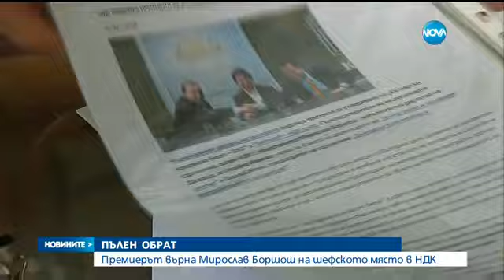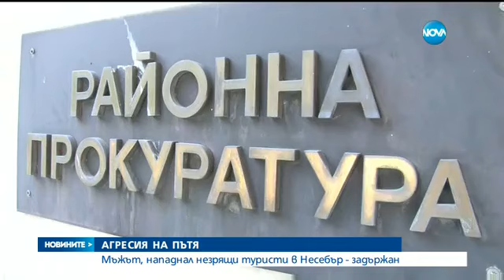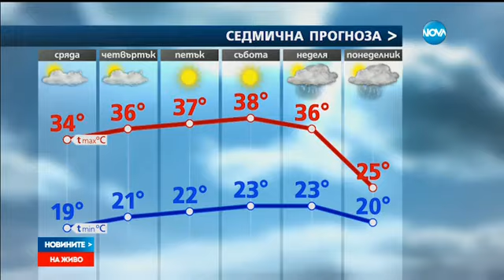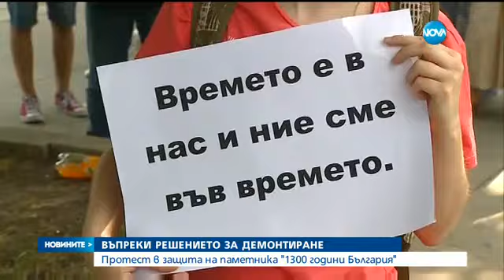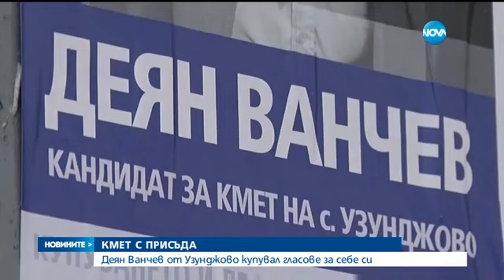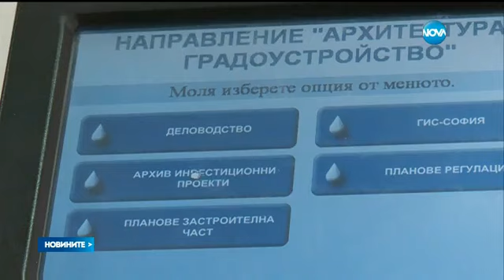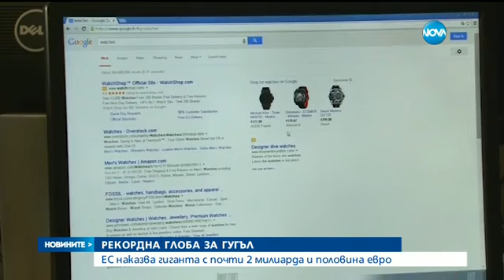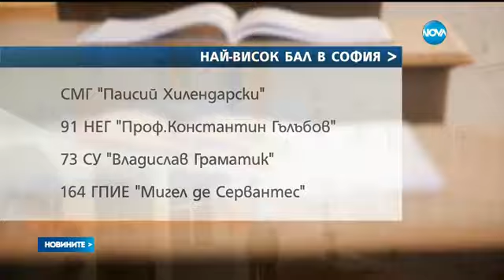Новините на NOVA (27.06.2017 - централна емисия)